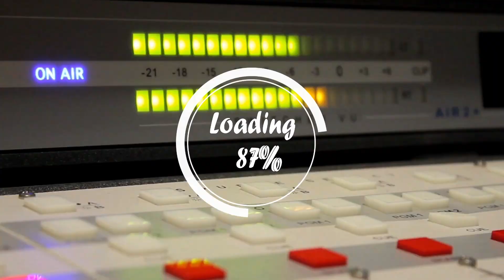Best Camera Phones|Flipkart Big Billion Days & Amazon Great Indian Festival Sale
Best Camera Phones|Flipkart Big Billion Days & Amazon Great Indian Festival

Asus Zenfone Max Pro

Asus Zenfone Max Pro 6GB

Redmi Note 5 Pro

RealMe 2 Pro

Mi A2

Asus Zenfone 5Z

Oneplus 6

Credits:
Instrumental produced by Chuki